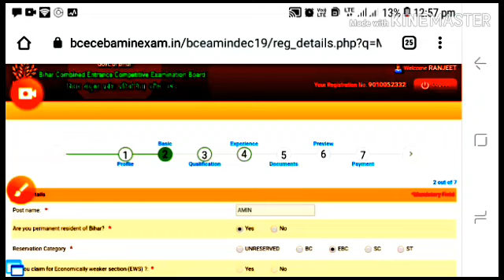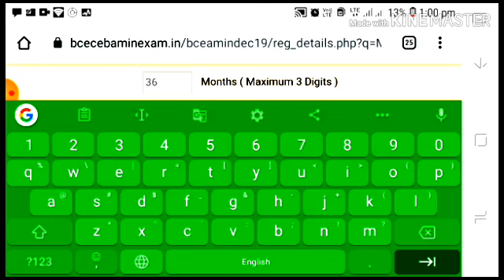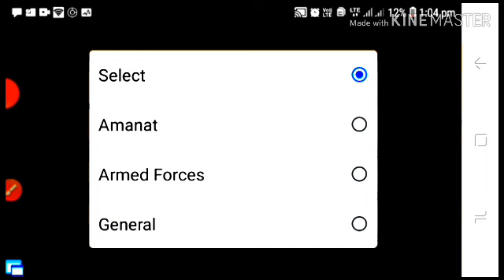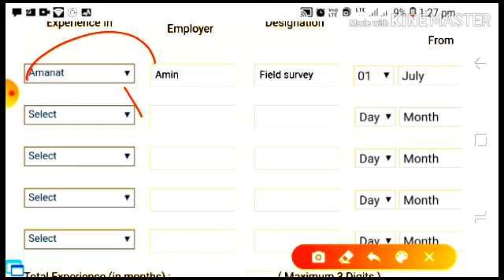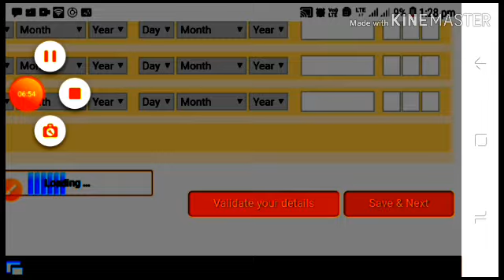Bihar Amin form fillup step by step by Mobile for experience person. AdvanceKnowledgeStudy for know